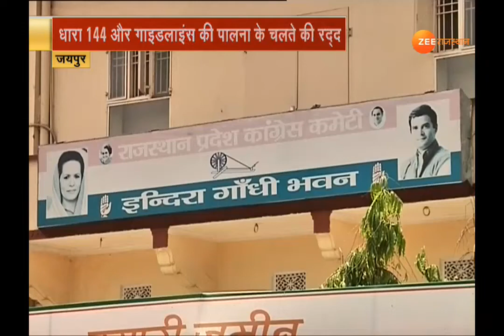Rajasthan में बढ़ रहे कोरोना संक्रमण का असर प्रदेश कांग्रेस कार्यालय में भी दिखा। Corona। Covid19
राजस्थान में कोरोना संक्रमण के बढ़ते ग्राफ का असर प्रदेश कांग्रेस कार्यालय में आज से शुरू होने वाली जनसुनवाई पर भी नजर आया...प्रदेश कांग्रेस अध्यक्ष गोविंद सिंह डोटासरा ने धारा 144 और कोरोना वायरस की पालना के चलते पीसीसी में जनसुनवाई कार्यक्रम को रद्द कर दिया।